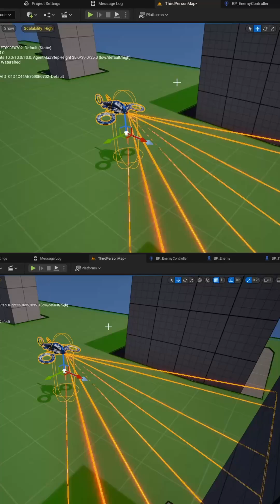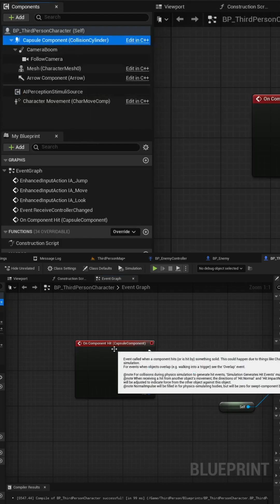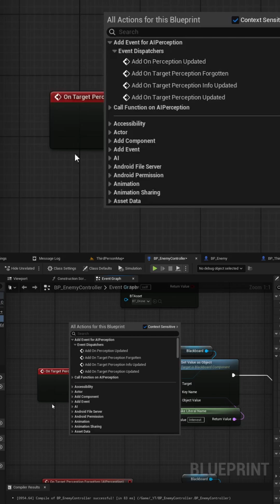Short | A.I. Framework in Unreal Engine - Touch Perception System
In this video I'll show you the AI Perception System in Unreal Engine. This is just one facet of the UE A.I. framework system that you can leverage to create your enemy objects.